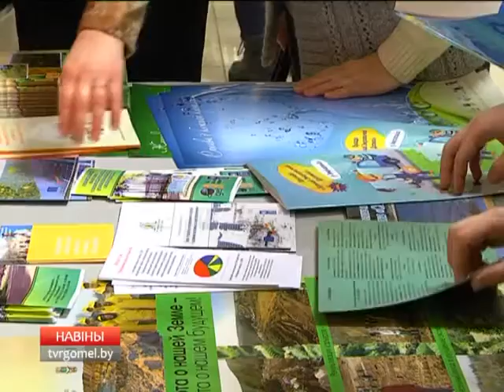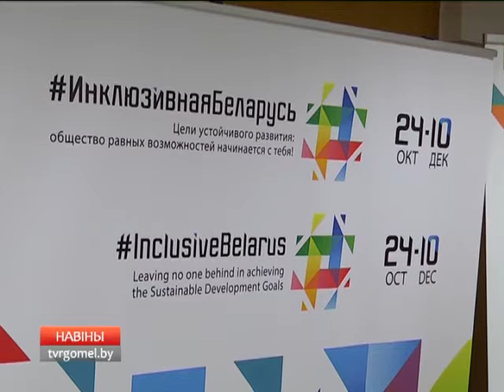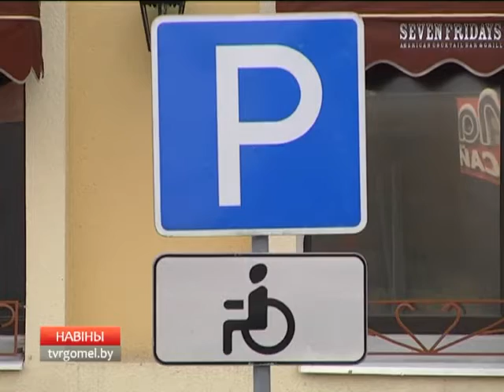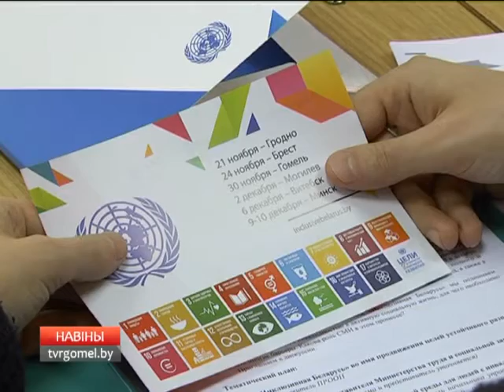30 11 2016 НОВОСТИ